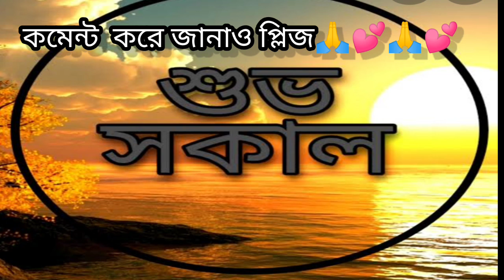শারীরিক অসুস্থতার জন্য কিছু কথা।। পুরোপুরি ভিডিও দেখো প্লিজ